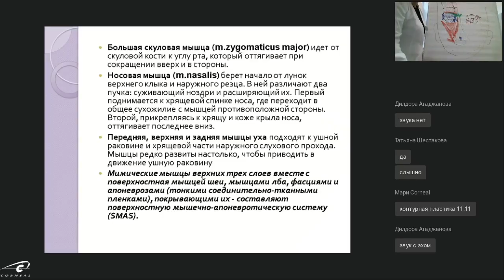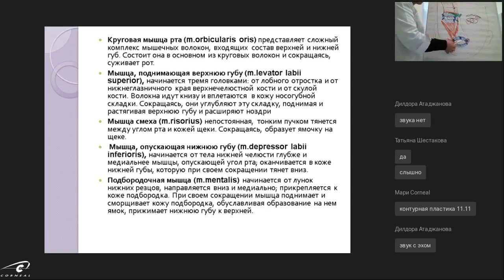Работа с круговой мышцей рта